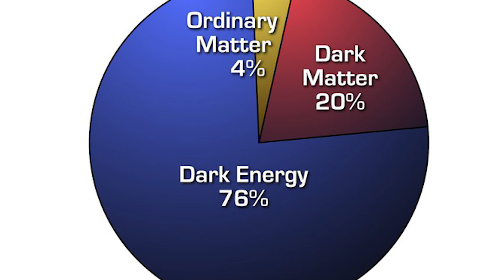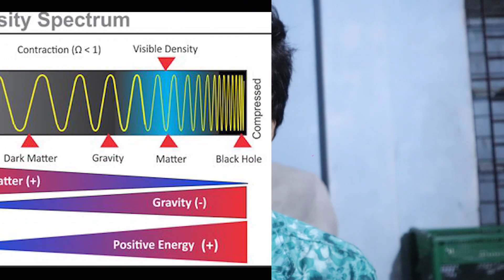মহাবিশ্ব কেন সম্প্রসারিত হচ্ছে? Why Universe is Expanding?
The Universe is expanding at an accelerated rate. Do you know why it is happening like this? Hope you guys enjoy this simple explanation!